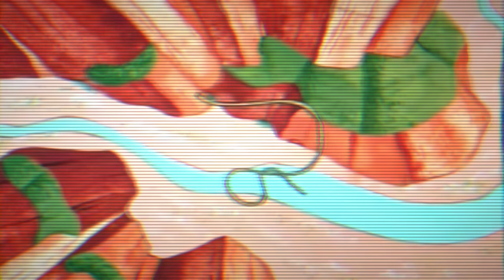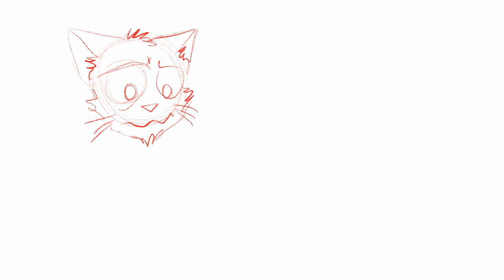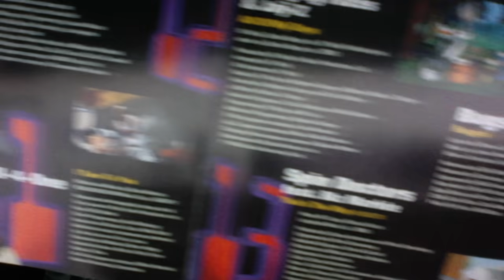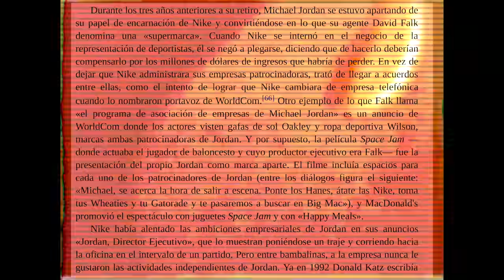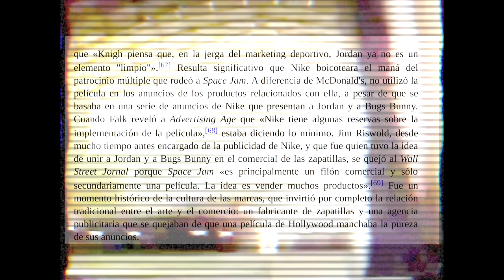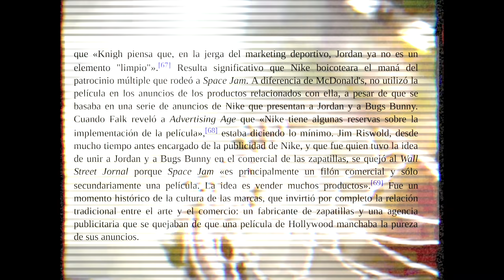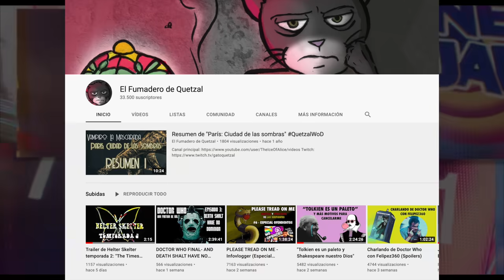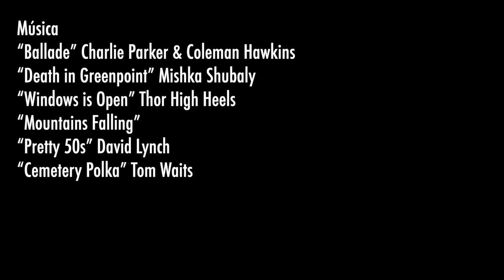Ovejas Eléctricas - Space Jam 2 y el multiverso corporativo (sin spoilers)